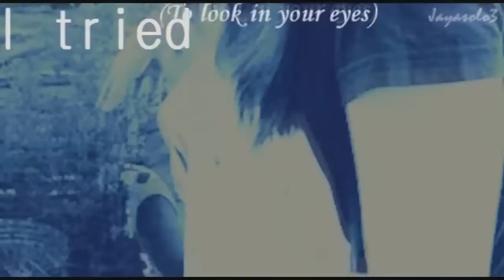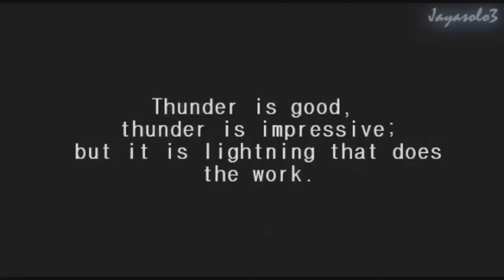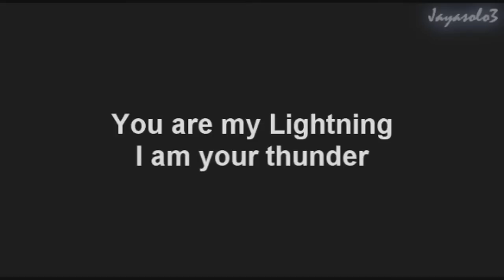You are my Lightning; I am your Thunder{60 subs; B-days;}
T_T
It worked in Vegas
MY videos are gonna be all like that for now on. I'm done.
Thunder is good, thunder is impressive; but it is lightning that does the work.
~Mark twain
To my subs and my friends:
Strata: You are my clouds, without you  there would be no sun you soak up the rain that heaveys my heart.
Runningfern: A sweet twittering chip is filled in your presence, we always share an Option-fact-to odd findings
Wavy: My dear Happy b-day~ You fill my day with a rush of wind gliding along with your insane laughter
Penwo: ( I see Penco on my locker each day must I say more?) You drop here and there like a migrating birds flapping its wings in joy, you may always rest by me
Darkangle; I don't really know you I could say, but you comment on almost every thing~ I really should get to know you, you watch like star in the night sky you never fade out of my sight.
To my new friends Alice and Ashley;
Again I do not know much but shall we never compare two separate souls that don't need to be compared?If you will be the Wrighter I will be the artist
To those unnamed I do not forget you shining like the sun or dancing like the moon~
You all are my lightning and I am you Thunder